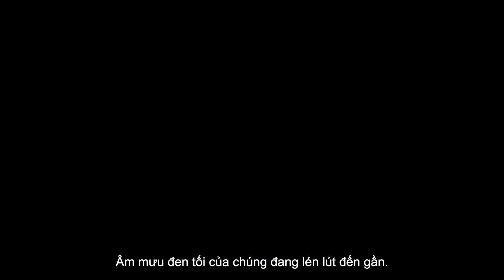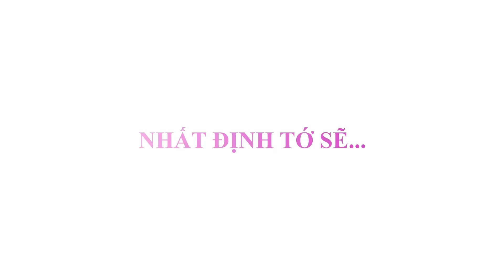Phim "Thám Tử Lừng Danh Conan: Tàu Ngầm Sắt Màu Đen" Trailer | Khởi Chiếu 21.07.2023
Thám Tử Lừng Danh Conan: Tàu Ngầm Sắt Màu Đen là phần phim đang đạt doanh thu ấn tượng của loạt phim về cậu bé thám tử.

Lấy bối cảnh tại Pacific Buoy - một trụ sở hàng hải của Interpol có nhiệm vụ kết nối các camera an ninh trên toàn thế giới. Theo lời mời của Sonoko, nhóm Conan đến Hachijojima để xem cá voi. Tại đây, Conan nhận được thông tin về một nhân viên Europol bị ám sát. Cùng với đó, tính mạng Haibara bị đe dọa, phải chăng thân phận của cô đã bị bại lộ trước Gin - nhân vật nguy hiểm hàng đầu của tổ chức áo đen…

Tàu Ngầm Sắt Màu Đen đang đứng đầu doanh thu phòng vé tại Nhật Bản, phá vỡ hàng loạt kỉ lục của những người anh em trước. Phim đạt doanh thu hơn 3 tỷ yên chỉ trong cuối tuần mở màn đầu tiên.